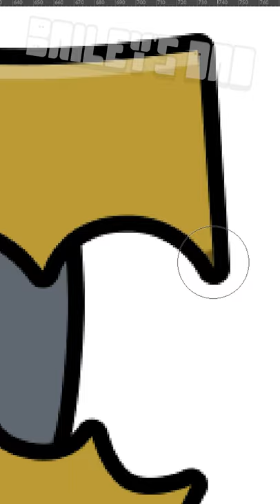If Cannon Cart had an emote in Clash Royale...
⭐USE CODE: "BAILEY" IN ANY SUPERCELL GAME⭐

🔴LIVESTREAMING SCHEDULE🔴
1️⃣ Friday (Clash Royale) - 8:30PM EST - 10:30PM EST